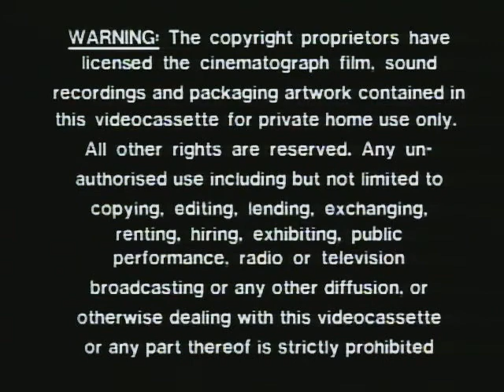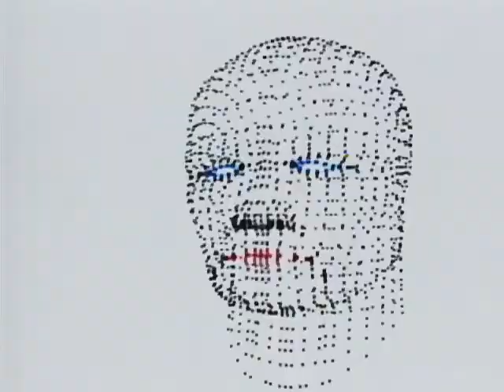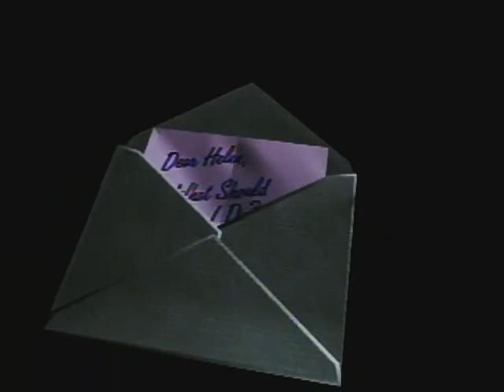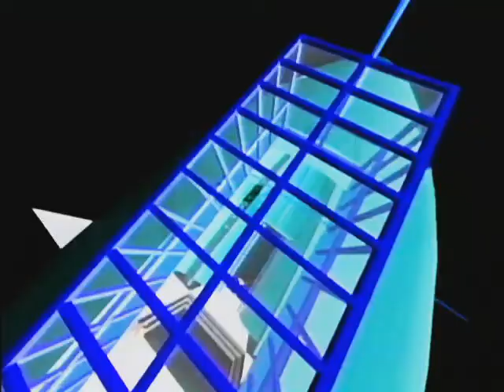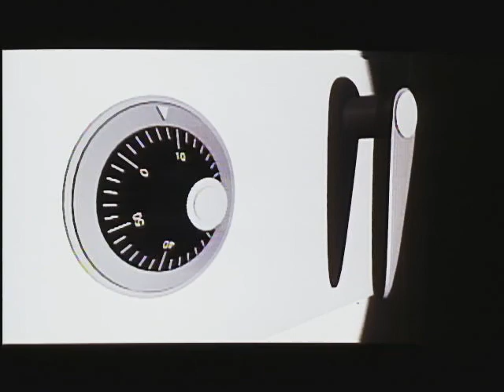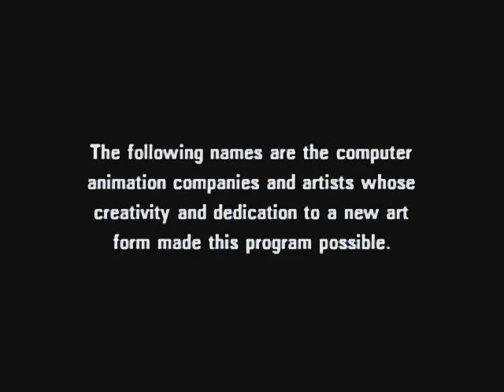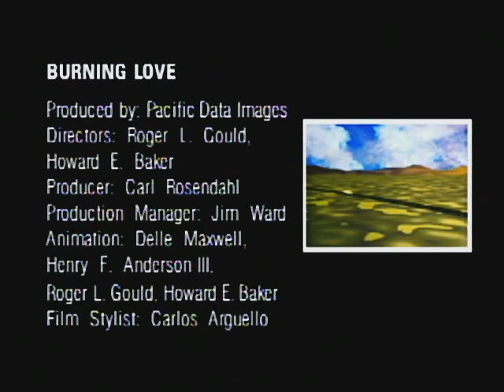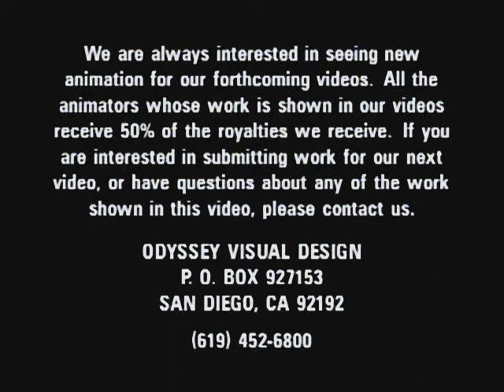Computer Animation Festival Volume 1 Laserdisc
this one's actually 2 sides, CAV

Please let me know your opinions on this video!  If you have fond memories of watching it as a child, or really like a specific vibe it gives, or have some info about how it was created or released please leave a comment!  I’m not asking to increase engagement, I’m doing a research project and your thoughts on this kind of stuff are very valuable